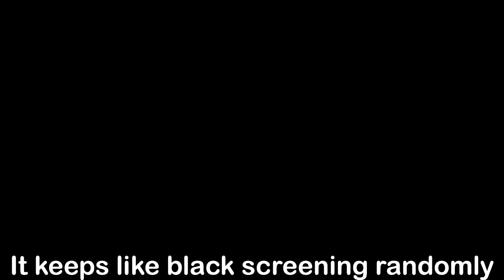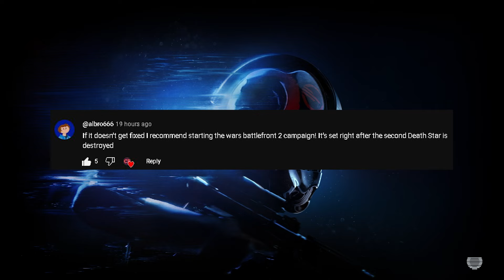Long Live The EMPIRE! | Star Wars Battlefront 2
Seriously though it is a bummer but we make it work! It's time for Star Wars to return to the channel with Battlefront II! I feel like I played this when it first game out but it might have been the other Battlefront. This game is super fun so far though and I'm glad I get to play it for you all! Anyways,  I appreciate all the support, it means the world, and as always, I'll see you all later!